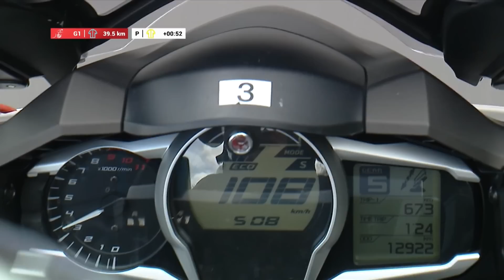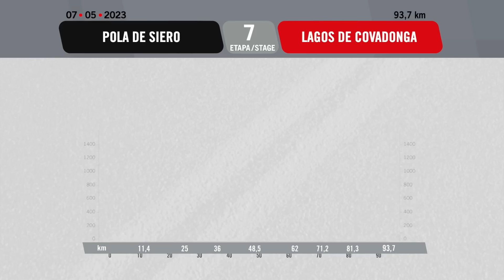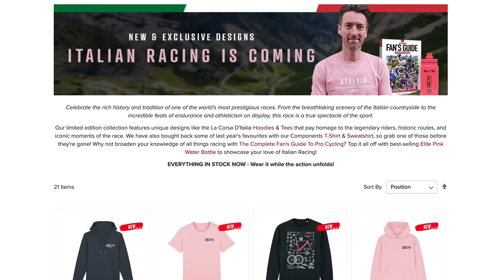Sprinting At Over 65 KM/H, THROUGH A CORNER?! | GCN Racing News Show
We look back at the Tour de Romandie including a brilliant victory on the final day for Fernando Gaviria. Is the Colombian the sprinter to beat at the Giro d’Italia? Dan explains why he thinks so and provides a roundup of the upcoming races including La Vuelta Femenina and the Giro d’Italia.